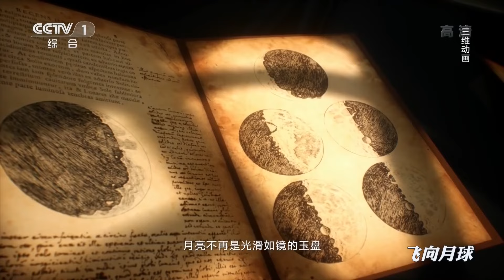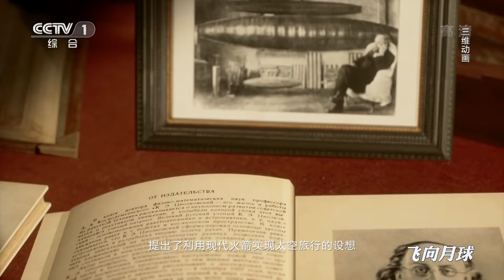作为地球目前已知的唯一的天然卫星 月球的出现比地球晚了一千万年《飞向月球》EP01【CCTV纪录】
■□节目简介■□
大型科学纪录片《飞向月球》围绕人类对月球的探索历程、中国探月工程取得的成就、尤其是嫦娥四号在月球背面软着陆所蕴含的科学原理、科技创新等内容展开。记录嫦娥四号探测器发射、落月等历史时刻。